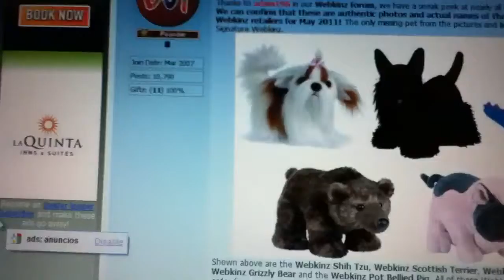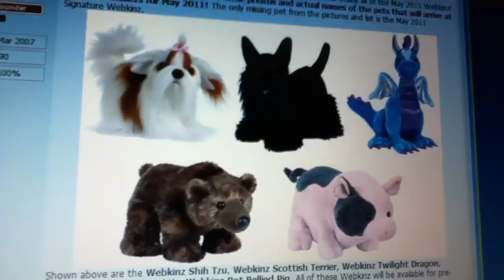May 2011 webkinz!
Most ugly...